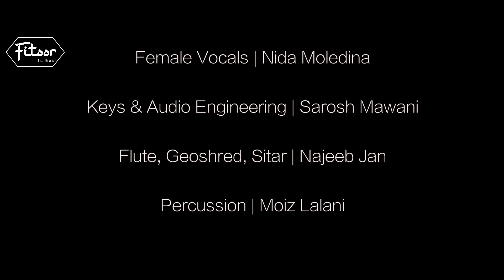Tribute to the legendary Shina poet Khalifa Rehmat Jan Malang.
Fitoor the Band’s new release is a Shina / Urdu fusion song paying tribute to the legendary Shina poet Khalifa Rehmat Jan Malang.